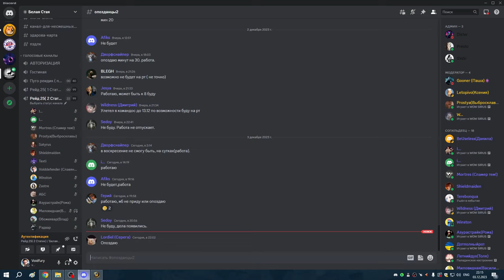1я часть УЛЬДА 25гер АРМС 03 12 23